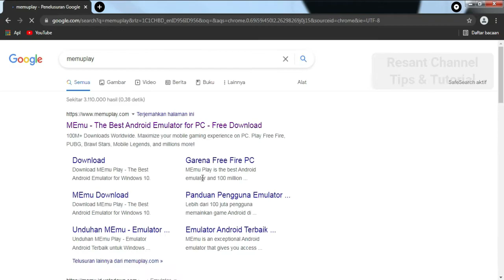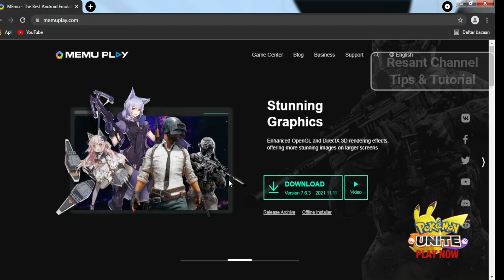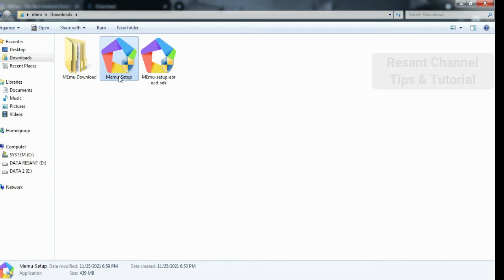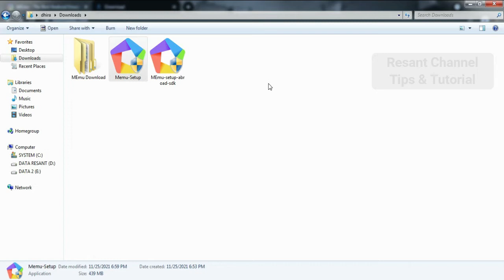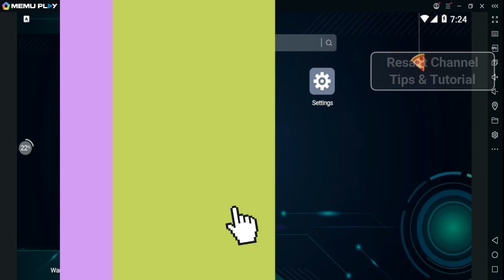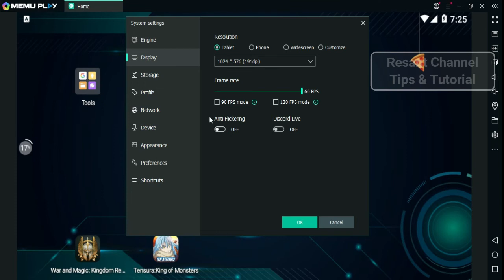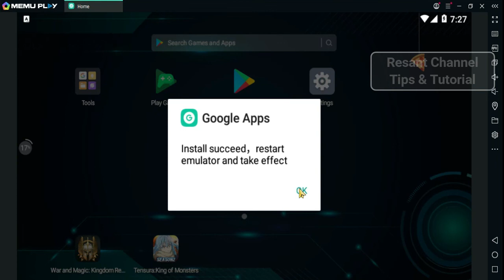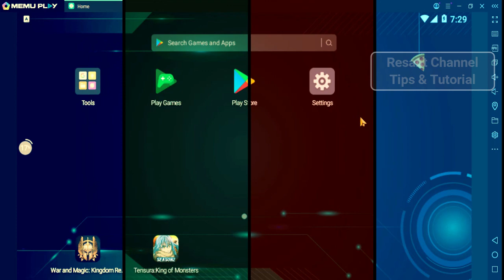🔴Aplikasi Android Yang Paling Ringan untuk laptop/PC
memuplayandroid memuplaylight latest2021 InstalMemuPlay on laptop

The Lightest Android Application for Laptop/PC

Timestamp :
00:00 Review of MemuPlay
00:33 Intro Resist Channel
01:07 System Requirements MemuPlay
02:01 Download Memuplay on memuplay.com
04:34 How to Install MemuPlay on Laptop/PC
06:55 Settings MemuPlay
10:29 Outro